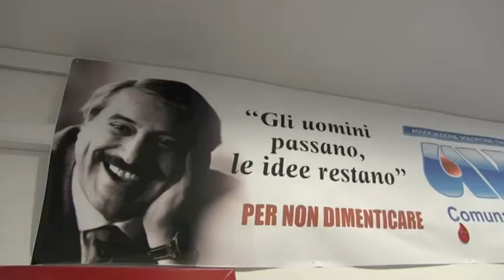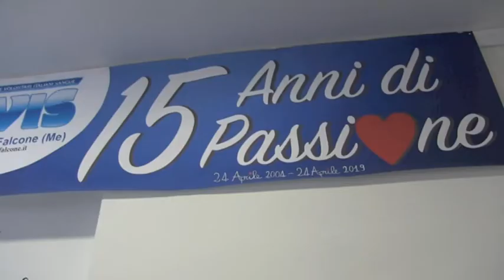Avis di Falcone, crescono le donazioni nel 2021